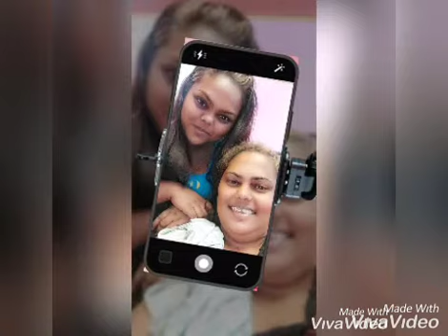me & my big baby 🥰 2020 🌲